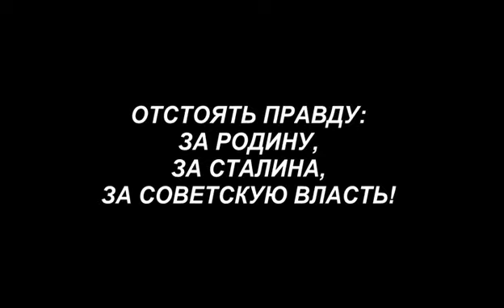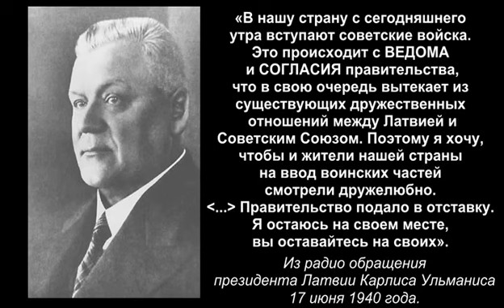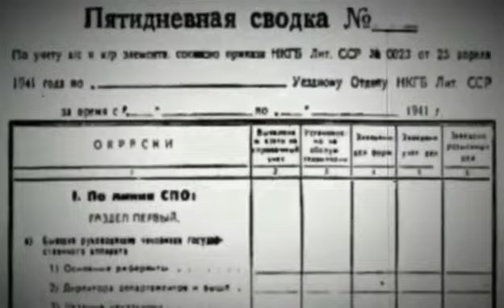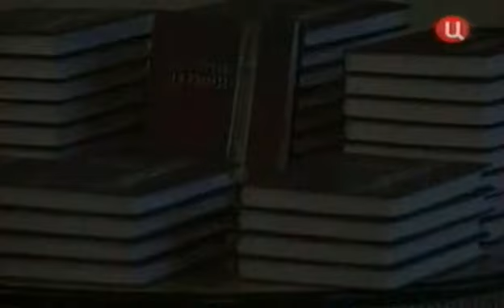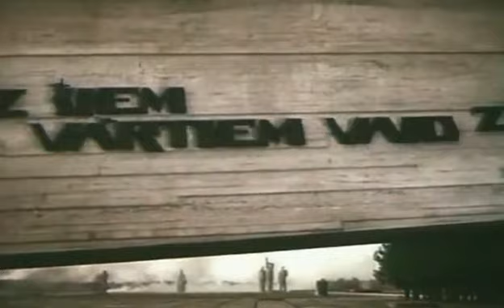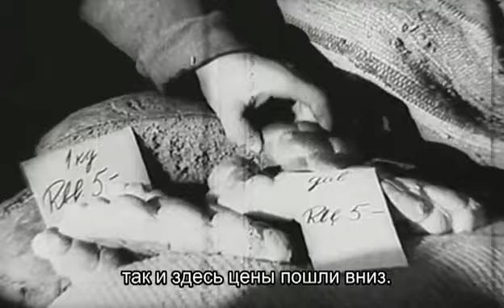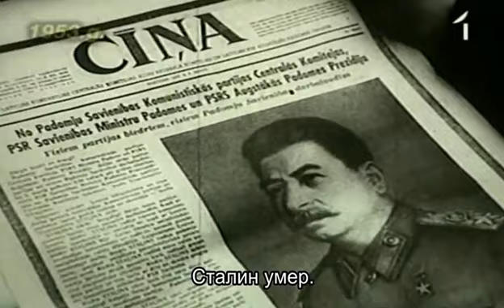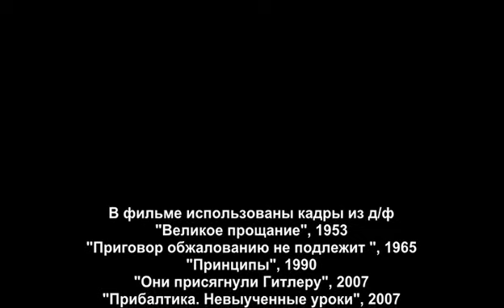Присоединение Латвии к СССР